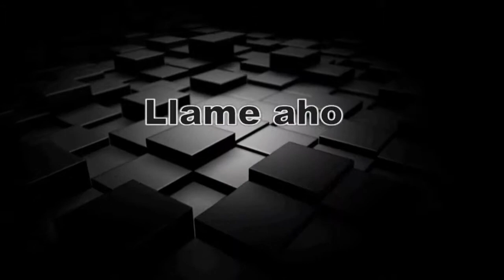NO HAY PEOR LUCHA QUE LA QUE NO SE HACE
Con las disculpas del caso, pero por problemas técnicos, no subimos este material para el día señalado, que conste.                                                                                                                                                              Ya quisiéramos hablar de otras cosas, como por ejemplo del avance del país para el beneficio de todos(as), bueno eso quizás sea un sueño que pronto se hará realidad, por ahora nos toca enfocarnos en el presente y este día como buena noticia tenemos que el día de ayer llovió, disculpe amigo lector que escriba este comentario, pero en Honduras todavía dependemos de la madre naturaleza que afortunadamente no nos olvida, porque en pleno siglo XXI no tenemos autoridades con políticas preventorias que ayuden a paliar los problemas de abastecimiento de agua potable por ejemplo, no voy a profundizar en este tema por ahora. Periodistas y Comunicadores fuimos convocados para participar en una movilización este 25 de Mayo, exigiendo para Globo TV “LIBERTAD DE EXPRESION”, la que a nivel internacional está bien cuestionada en este gobierno nacionalista. PEN Canadá y PEN Honduras celebraron el 2do. Concurso “Escribir sin miedo” y este año se superaron las expectativas y el jurado calificador integrado por escritores Canadienses y Hondureños tuvieron un arduo trabajo para seleccionar a los tres mejores…Ver video